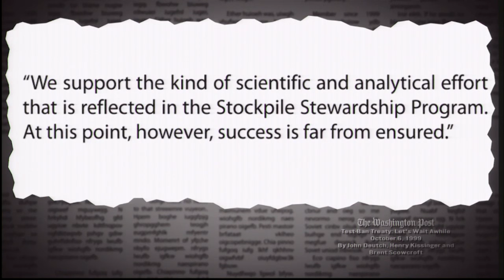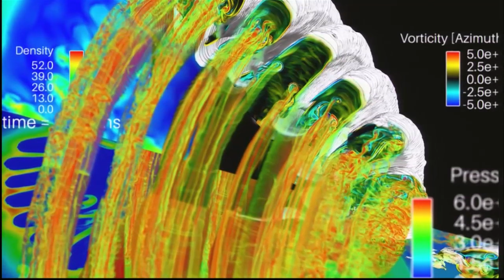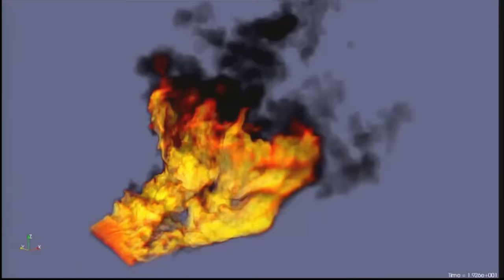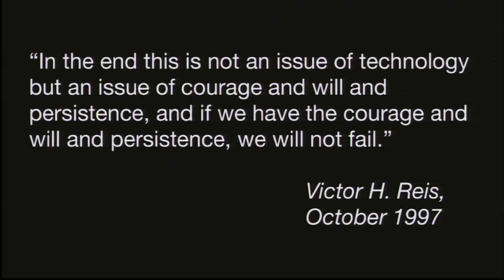Stockpile Stewardship 20th anniversary event (complete)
The proven success of the Stockpile Stewardship Program – which pushed the limits of modern science and engineering by requiring the transition from explosive nuclear weapons testing to what is effectively virtual nuclear testing – was celebrated at a half-day event hosted by the Department of Energy’s National Nuclear Security Administration

Leading policy officials, thought leaders and the directors of the three national nuclear laboratories (Lawrence Livermore National Laboratory, Los Alamos National Laboratory and Sandia National Laboratories) also participated in featured panel discussions on the policy conditions and scientific breakthroughs that have shaped the SSP as one of the greatest scientific achievements of our age, allowing the U.S. to maintain a safe, secure and effective nuclear weapons stockpile without explosive nuclear testing.
President Bill Clinton committed the nation to the SSP in 1995 as part of the announcement that the U.S. would pursue ratification and entry-into-force of the Comprehensive Nuclear Test Ban Treaty (CTBT) and maintain the nation’s nuclear arsenal without nuclear explosive tests.  While the CTBT has been signed by the U.S., it has not yet been ratified by the Senate.

Featured speakers were: National Nuclear Security Administrator Frank Klotz, Secretary of Energy Ernest Moniz, NNSA Prinicipal Deputy Administrator Madelyn Creedon, Secretary of State John Kerry, and Deputy Secretary of Energy Elizabeth Elizabeth Sherwood-Randall.

Two panel discussions consisted of Brian McKeon, Charles Curtis, Franklin Miller, Bill Goldstein, Charles McMillan, Jill Hruby and C. Robert Kehler.